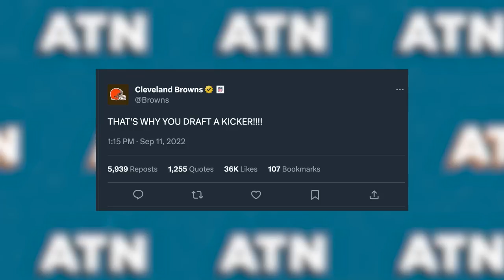Trey Lance Gets Traded and What Really Matters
In a room full of heroes - Dan Hanzus, Gregg Rosenthal, and Marc Sessler put a bow on the preseason and tell you what really matters headed into the new season. Before the heroes wrap up the preseason, they get caught up on the news from around the league including talking about what Trey Lance being traded to the Cowboys means for San Francisco and Dallas, Josh Jacobs getting his new contract, a trip to the kickers club and more. After the break, the heroes wrap up the preseason with a chat about the Dolphins, the Steelers and more!

00:00 START
09:00 Trey Lance
20:05 Josh Jacobs
32:05 Kicker Club
42:22 The Dolphins
45:03 The Steelers